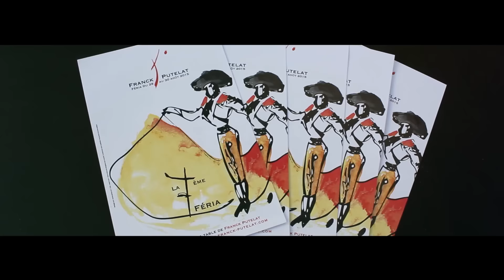LE PARC - Préparation féria 2015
Le Parc - Hôtel restaurant Franck Putelat
Préparation de la féria 2015.

[graphisme : adapt-t / images & montage : ingaproduction / communication événementielle : à votre service]